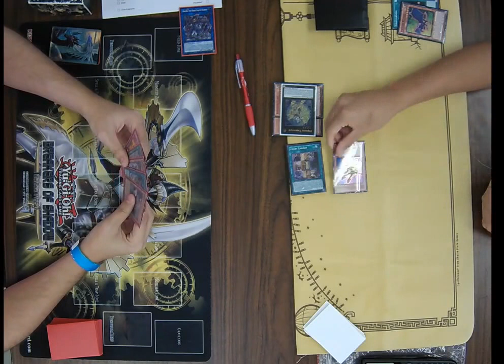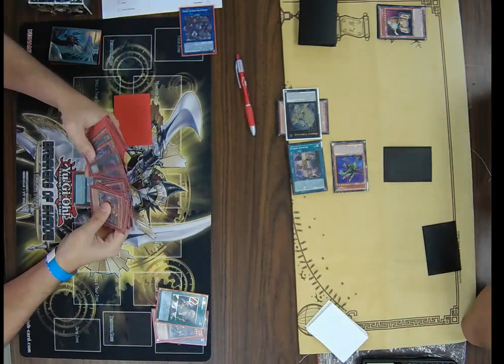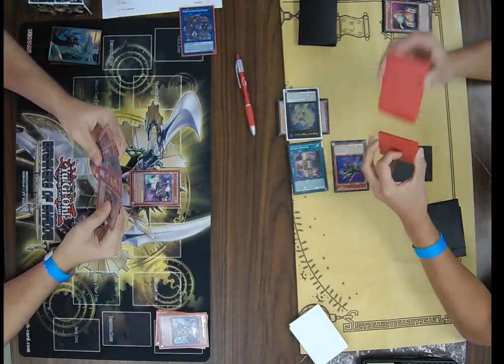Yu-Gi-Oh TCG OTS Worlds Celebration 08/12/17 Round 3 Ryan Smith vs Steven Huynh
Yu-Gi-Oh TCG OTS Worlds Celebration 08/12/17
Round 3